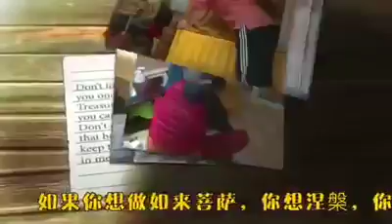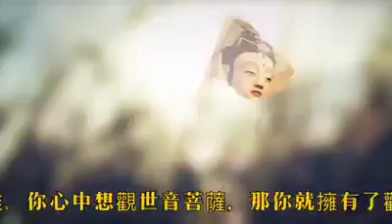修出五蕴空间的爱 ~ 心灵法门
你心中想谁，
你就拥有了谁。
你心中想观世音菩萨，
那你就拥有了观世音菩萨。

在《礼佛大忏悔文》里，有一位“常精进菩萨”。你们知道常精进菩萨是怎么回事吗？常精进菩萨为了救度一个人，转世好几次，就一直跟着他、救度他。这一世没有度到这个人，菩萨下辈子再跟着他、再救他，还没有把他救成佛，下一世再跟着他，这才叫常精进菩萨。常精进菩萨是非常勇敢和有智慧的一位菩萨。菩萨要有这种精神，要不停地救人，要有信心，今天做不好的事情，明天还要做，就是要达到目的，这才叫精进。

☆业障遮不住本性，乌云遮不住阳光 – 摘录卢台长讲述于观音堂☆